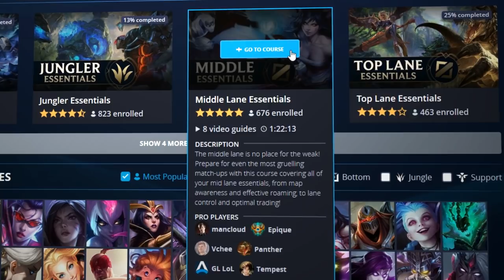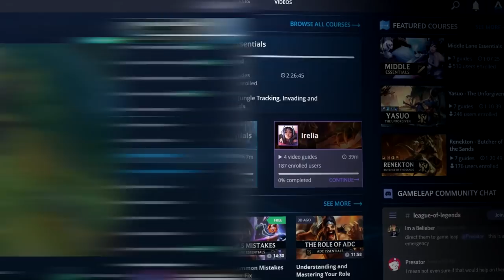THE 4 PROVEN RULES for a 95% WINRATE - FASTEST Diamond Rank | League of Legends Pro Guide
This League of Legends ranked guide by pro Challenger coach, Panther, will cover the 4 PROVEN RULES AND CONCEPTS you must follow and understand in order to win more games and rank up FAST to the Diamond bracket! Panther hit a 95% winrate by trusting in these 4 key concepts in duo queue! Want some easy MMR and to rank up fast this meta? Use these pro gameplay tricks to stop being hard stuck and start FARMING MMR as a duo combo.